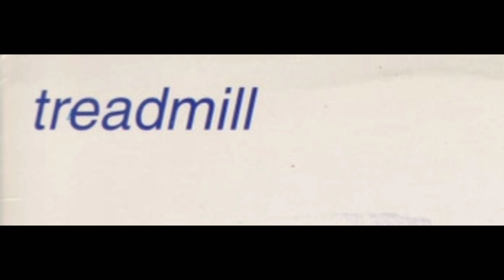Treadmill - Treadmill (1997) Full EP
Treadmill foi uma banda de hardcore/punk/emo de Berlim, Alemanha, que atuou entre 1995 e 2000.

• Treadmill (CD, EP) Two Friends Recordings 1997.

Faixas:

1  NME 0:00
2  New Haven C.T. 3:49
3  Autoclave 6:30
4  Goldrush 10:07
5  The Girl With Green Eyes 13:28